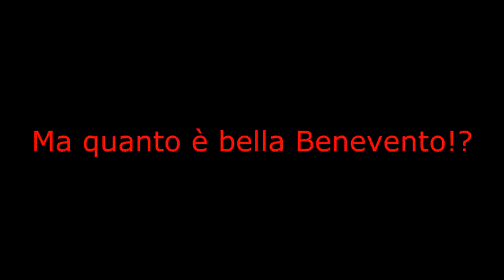Benevento, una città bella (FORSE)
In questo breve video vi mostro alcune problematiche presenti da anni a Benevento (e mai risolte). Scusatemi per alcuni punti venuti male.